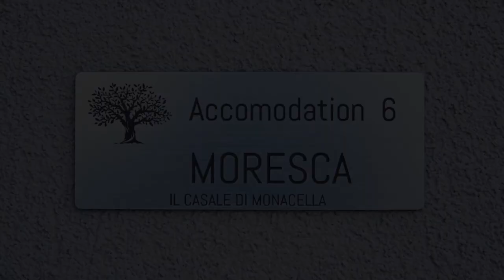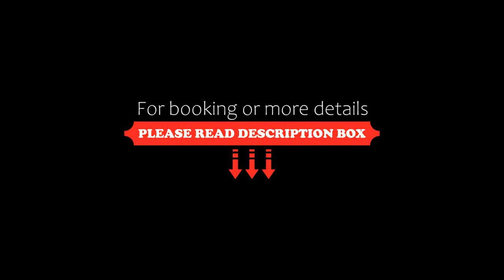Il Casale di Monacella, Santa Venerina, Italy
About Property:
Located 31 km from Taormina Cable Car - Mazzaro Station, Il Casale di Monacella offers a seasonal outdoor swimming pool, a garden and air-conditioned accommodation with a balcony and free WiFi.
The aparthotel provides guests with a terrace, sea views, a seating area, satellite flat-screen TV, a fully equipped kitchen with a fridge and an oven, and a private bathroom with shower and free toiletries. A dishw...
Property Type: Hotel
Address: Via Sabotino, angolo via Matteotti 2, 95010 Santa Venerina, Italy
Searching For
1. Il Casale di Monacella - Santa Venerina - Italy
2. Il Casale di Monacella - Santa Venerina - Italy Address
3. Il Casale di Monacella - Santa Venerina - Italy Rooms
4. Il Casale di Monacella - Santa Venerina - Italy Amenities
5. Il Casale di Monacella - Santa Venerina - Italy Offers and Deals
Audio Credit:
Track Title: Subway Dreams
Artist: Dan Henig